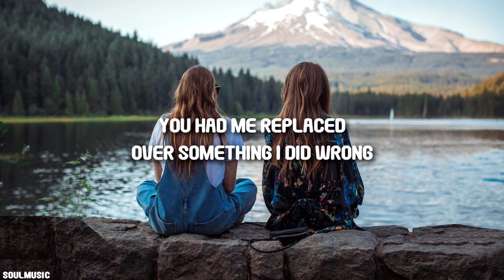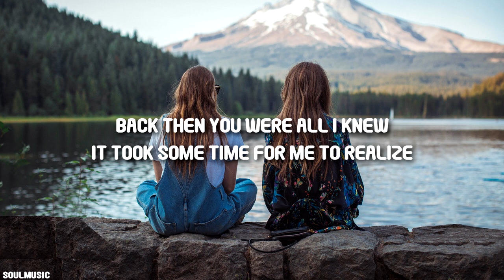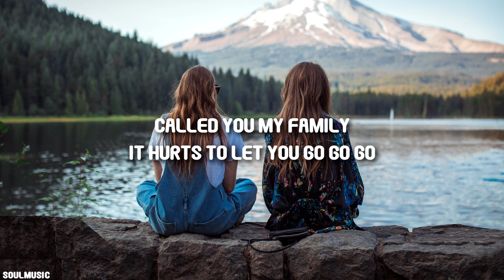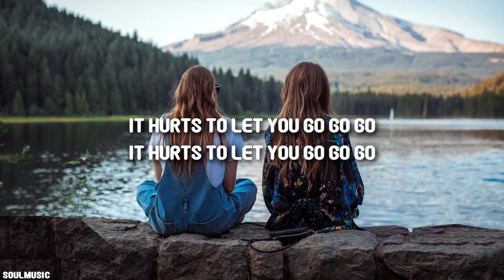Caitlin Halderman - You Were A Friend (Lyrics)